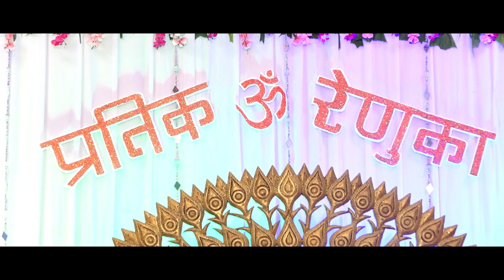Pratik & Renuka Engagement Highlights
Ramesh Shinde Phtography